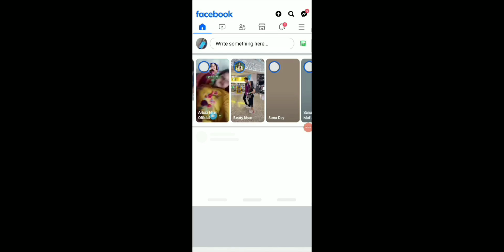I am playing Clash of Clan